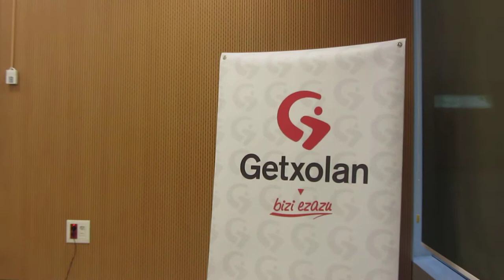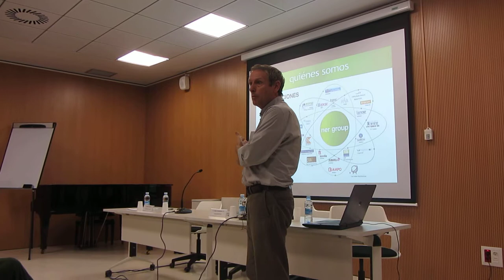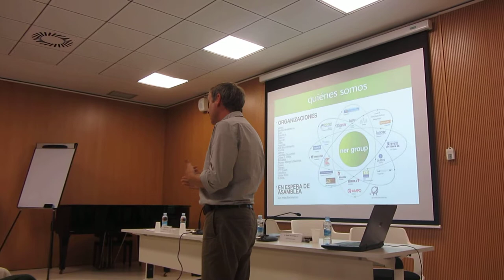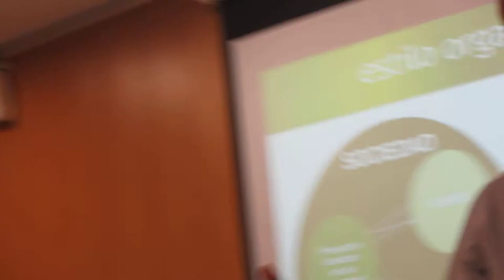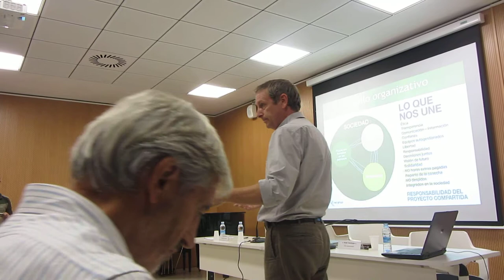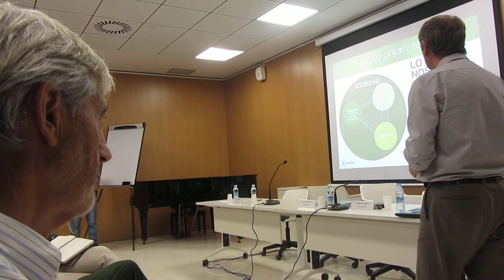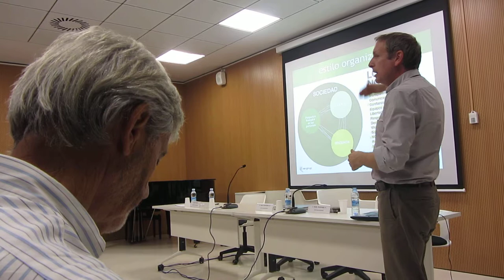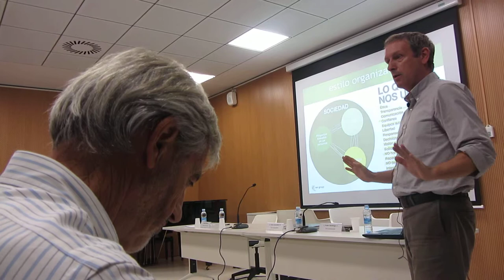Koldo Saratxaga & Pablo Aretxabala HD 1º